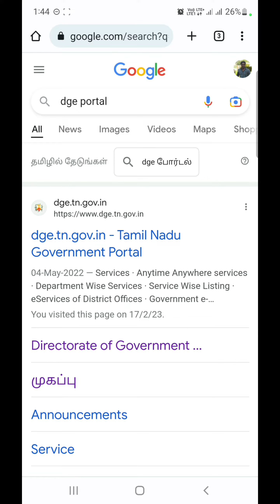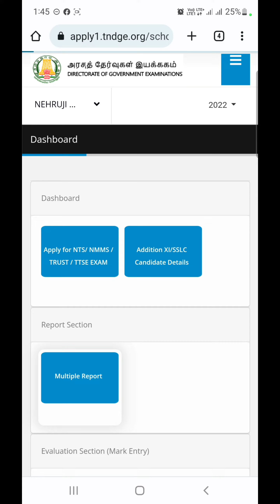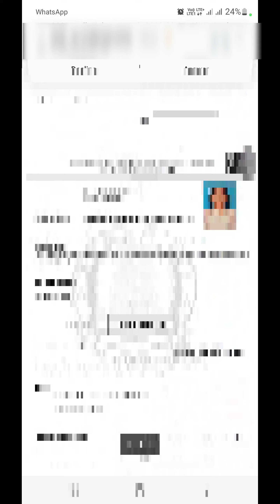DOWNLOAD NMMS EXAM 2023-24 HALL TICKETS FROM DGE PORTAL